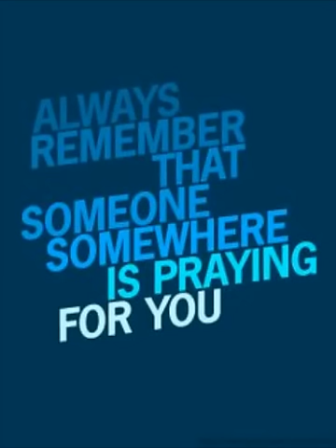Wilson B Nkosi - Poetry in motion (Just in case you needed to be reminded)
Just a reminder to us all who go through hopeless and seemingly meaningless times